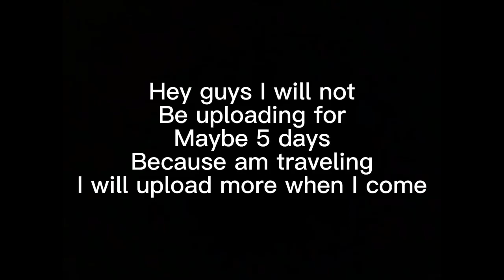Some Bad News…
But I will return sooon and I will upload more